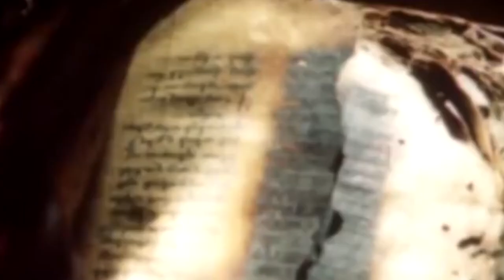Maria Sahakyan/Մարիա Սահակյան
«Բարև երկիր» առավոտյան ծրագրի անդրադարձը տաղանդավոր ռեժիսոր  Մարիա Սահակյանին: